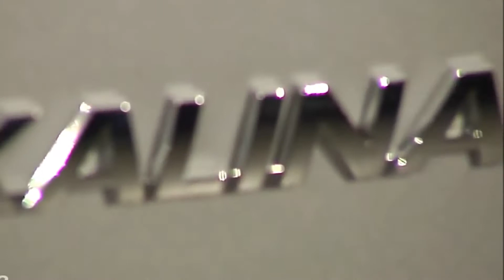PSZA Motorsport Ózd/Salgó Rallye 2017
Csapatunk az Országos Rallye Bajnokság második fordulóján történt eseményekről szóló rövid videót mutatja be!
A videóért köszönet Kovács Marica